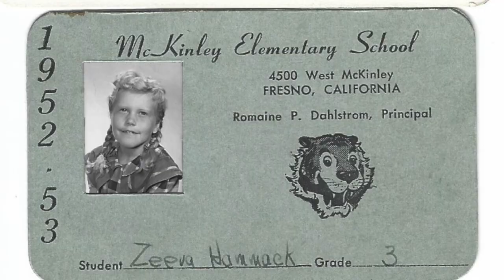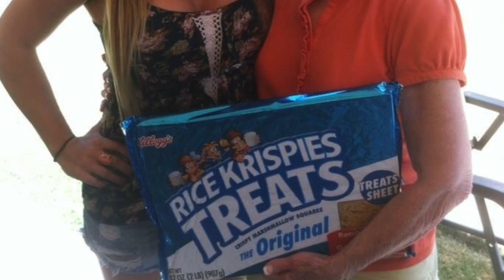Zeeva Marlene Hammack Movie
This video is about Zeeva Marlene Hammack Movie